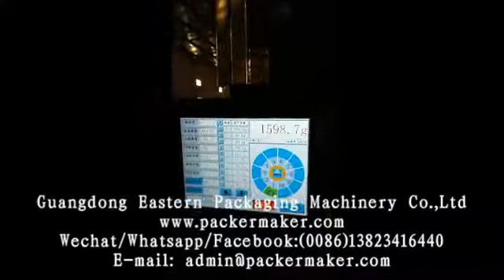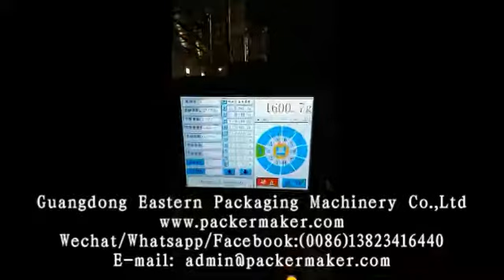doybag & pre-made bag packing machine packing pasta